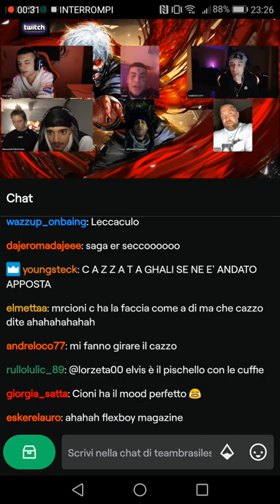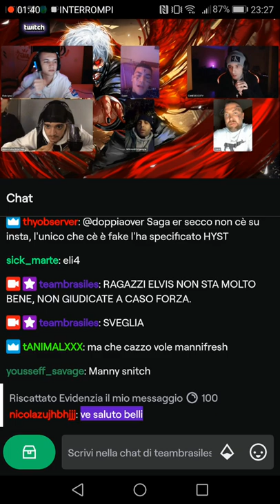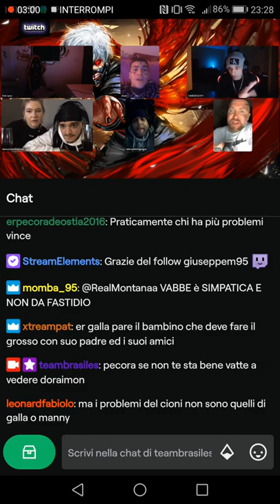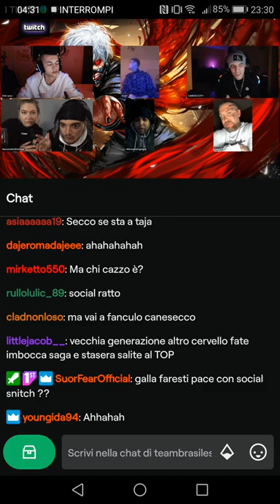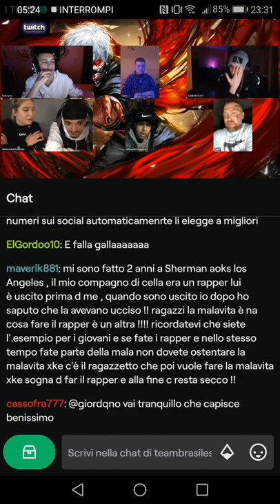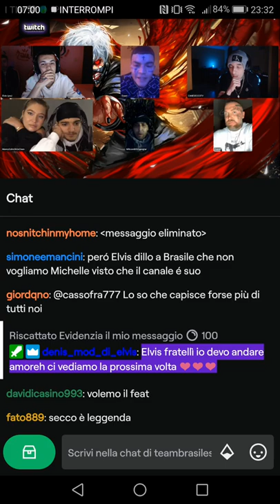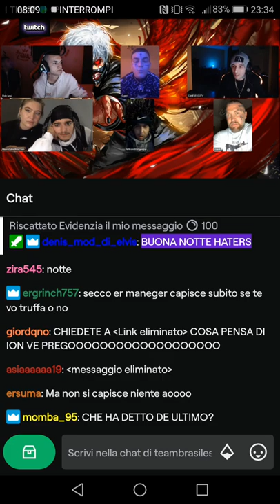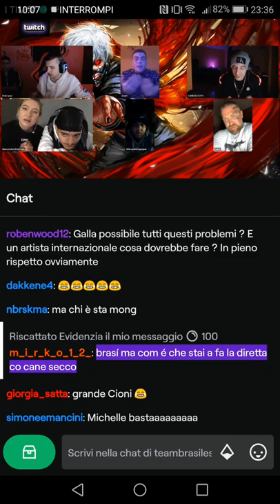GALLAGHER BRASILIANO CANESECCO CIONI MANNY DIRETTA MAJOR DISSING HONIRO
Bella live